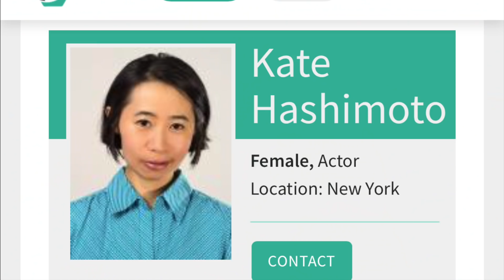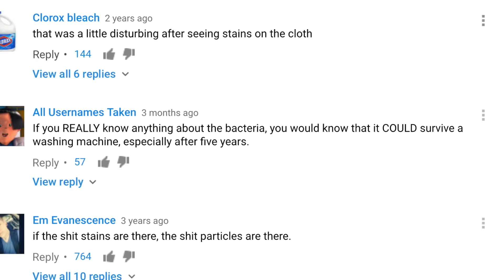Reusable Toilet Paper? Extreme Cheapskates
Reusable Toilet Paper? Extreme Cheapskates TLC

I feel like drinking shirts (SOLD OUT AS OF NOW)

Wineboxpapi.bigcartel.com